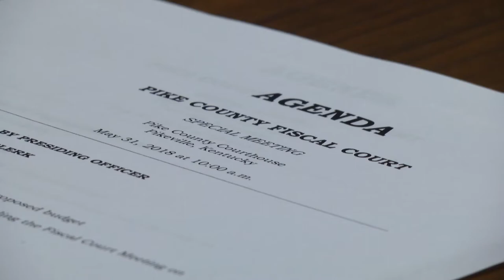Pike County approves first reading of budget